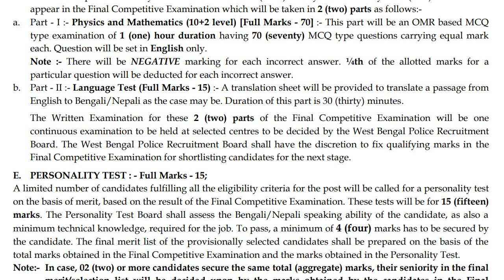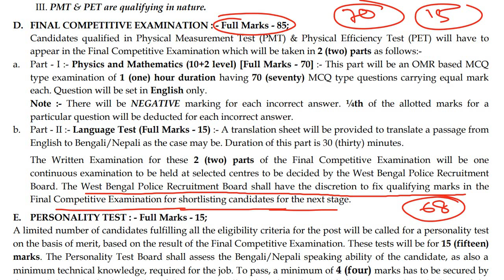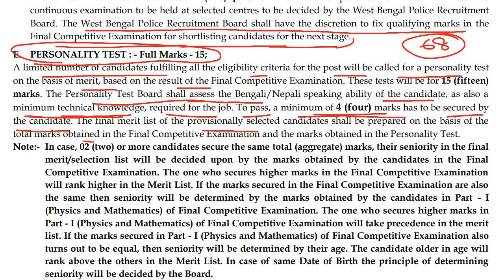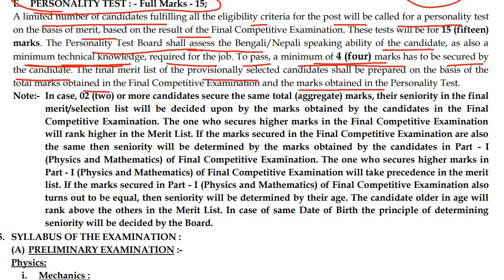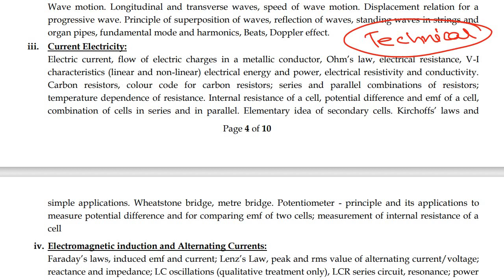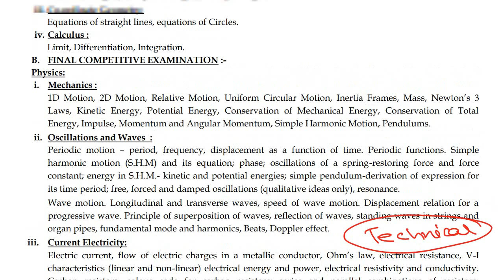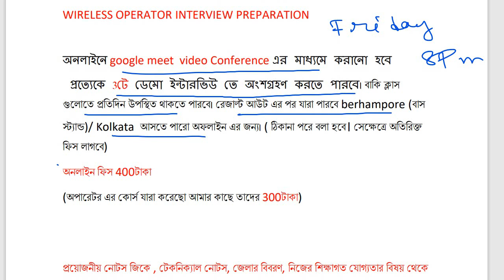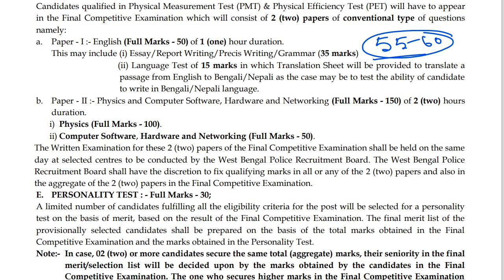WIRELESS OPERATOR SUPERVISOR PERSONALITY TEST PREPARATION|| CUT OFF| TECHNICAL SYLLABUS|| RESULT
WIRELESS OPERATOR SUPERVISOR PERSONALITY TEST PREPARATION|| CUT OFF| TECHNICAL SYLLABUS|| RESULT@parikshaprastuti